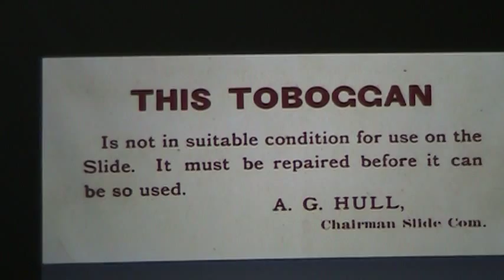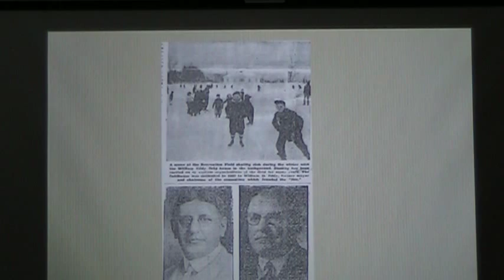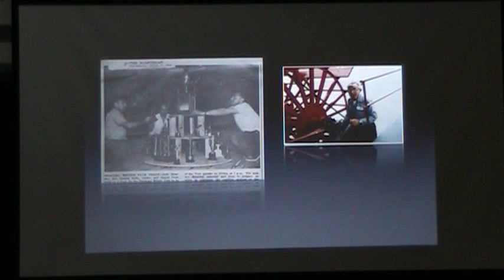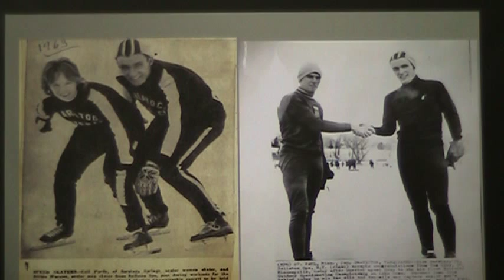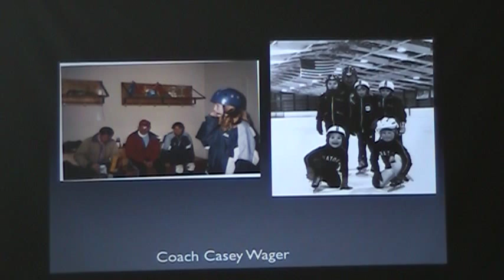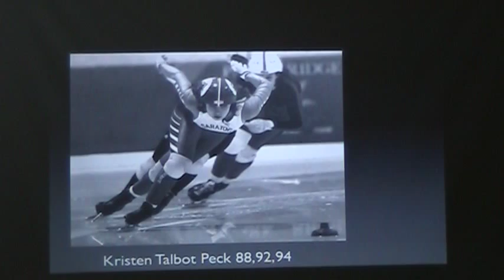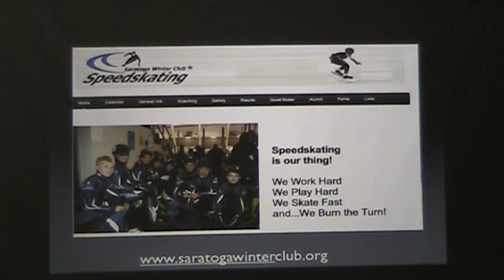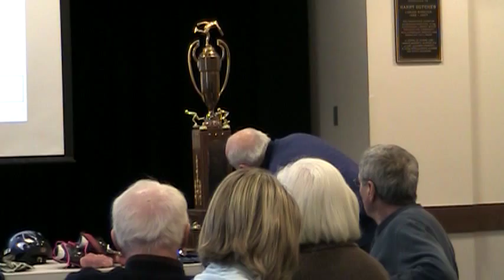Saratoga Winter Club Speedskating - The complete History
Tom Porter Presents a comprehensive history of Saratoga Winter Club. Olympians, Speed Skating, Saratoga, History, It's all here!
Excellent Presentation!